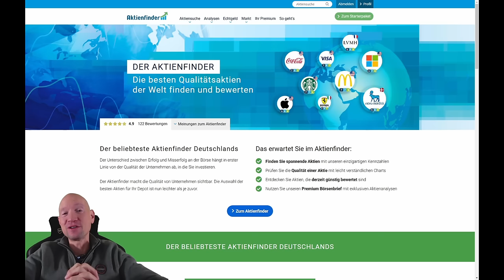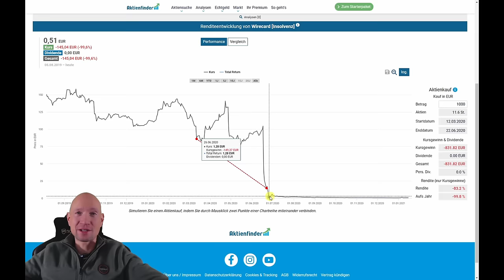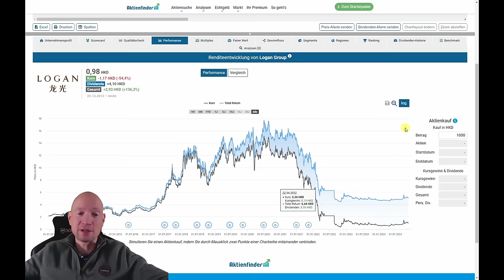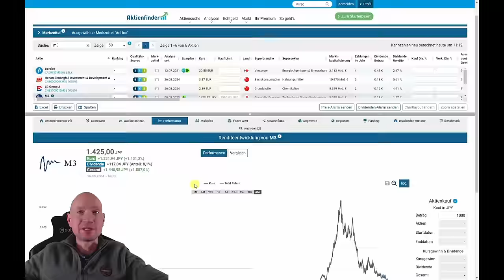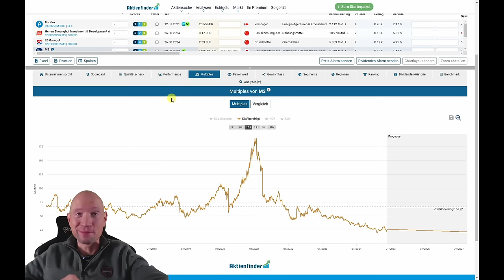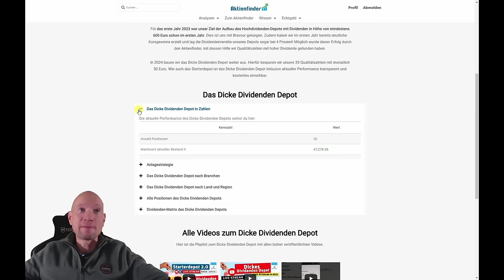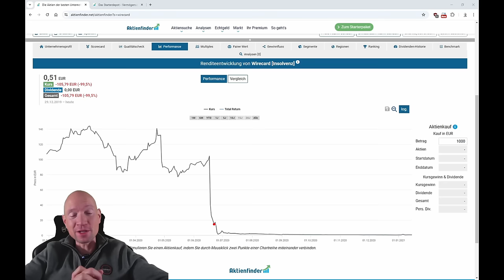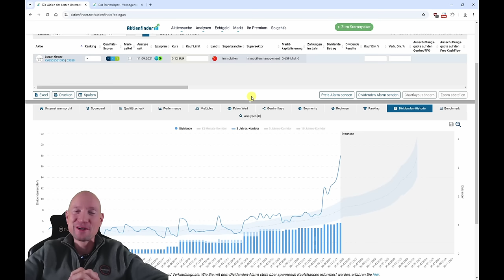Katastrophe! Meine 3 größten Flops!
0:00 Katastrophe! Meine 3 größten Flops!
0:50 Flop Nr. 1: Fast 90% Kursverlust
4:15 Flop Nr. 2: Fast 70% Kursverlust
19:00 Flop Nr. 3: Fast 40% Kursverlust
11:00 Das kannst du daraus lernen